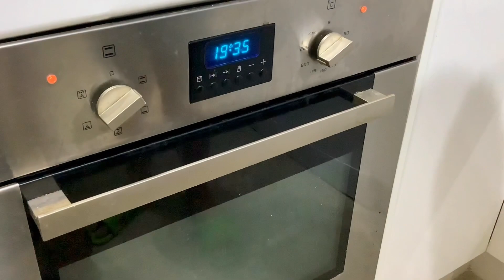Making Portuguese egg tarts at home.